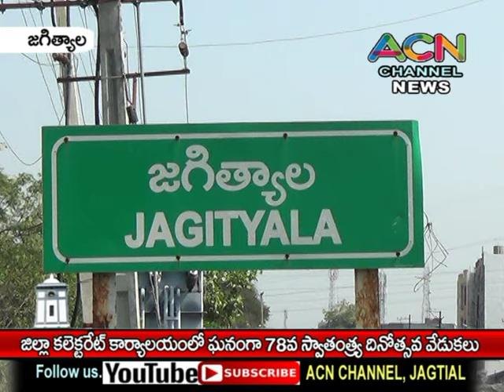జగిత్యాల జిల్లా కలెక్టరేట్ కార్యాలయంలో ఘనంగా 78వ స్వాతంత్ర్య దినోత్సవ వేడుకలు